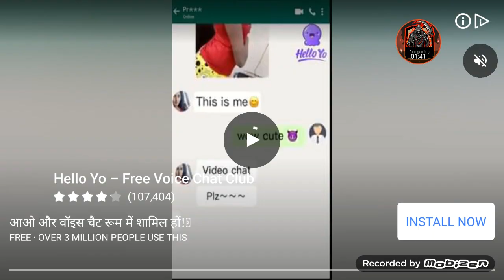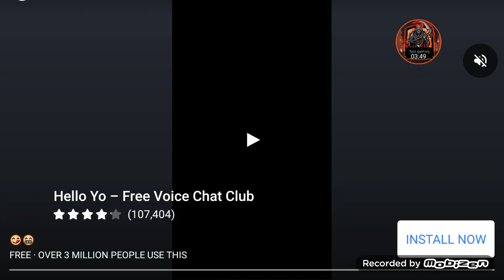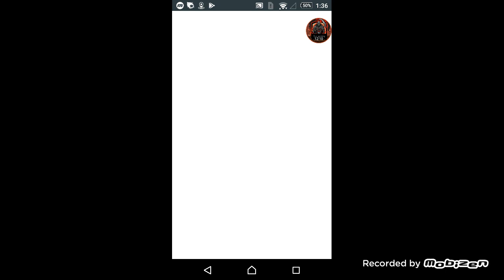fare and water stickman - full gameplay